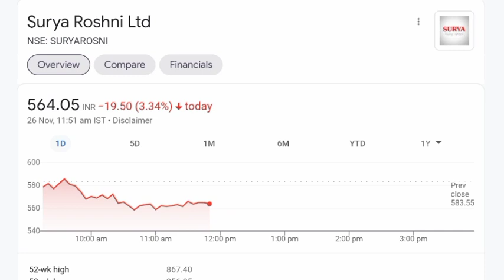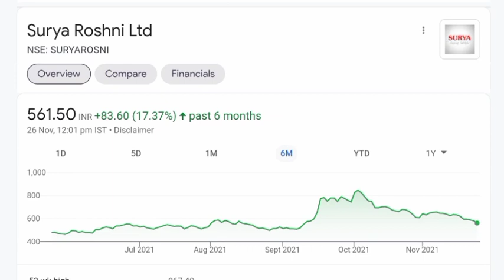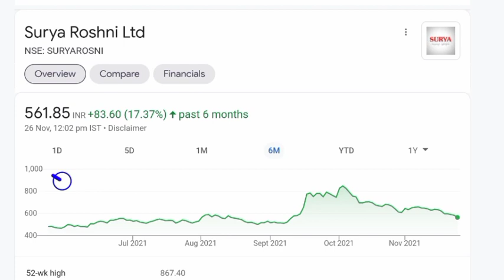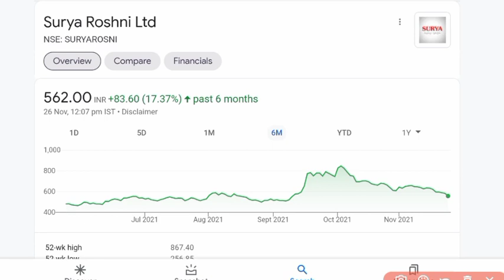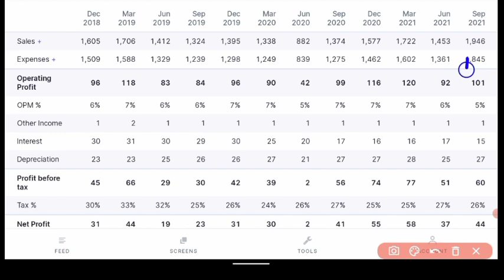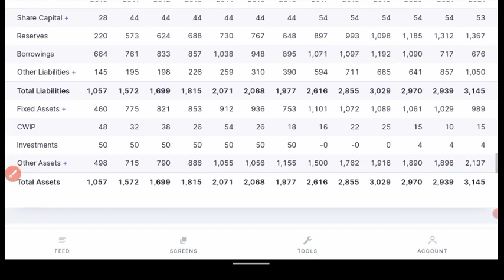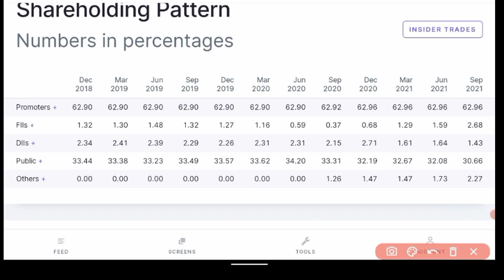(BUY ON DIP STOCKS)💥 SURYA ROSHNI SHARE PRICE 💥 SURYA ROSHNI SHARE NEWS 💥 SURYA ROSHNI STOCK TARGET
surya Roshni Q2 RESULT
surya roshni share price
surya roshni share news